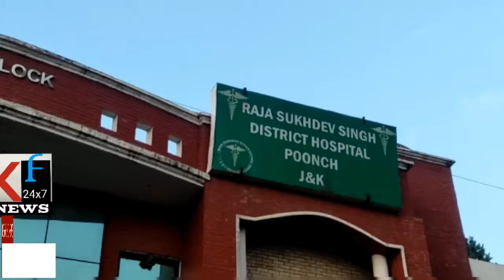जम्मू,पूँछ में खाई में गिरी बस 7 लोग जख्मी गंभीर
आज देर शाम पुंछ जिला के शाहपुर सेक्टर  में एक बस हदसे में 7 लोग गंभीर रूप से घयल  हो गए,का 100 मीटर नीचे घिर गई और दर्जनों से ज्यादा जख्मी उन को स्थानीय होस्पिट में दाखिल किया गया